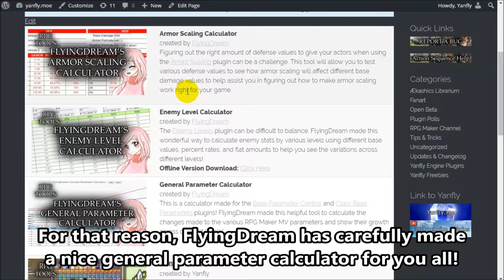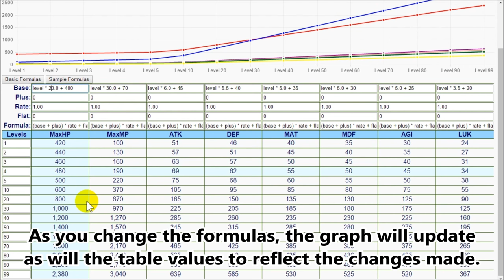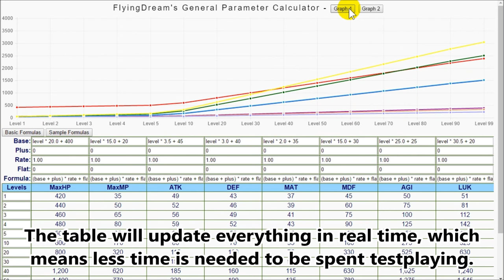FlyingDream's General Parameter Calculator - RPG Maker MV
You can access the tool here!

This is a calculator made for the Base Parameter Control and Class Base Parameters plugins! FlyingDream made this helpful tool to calculate the changes made to the various RPG Maker MV parameters and show their growth across different levels!